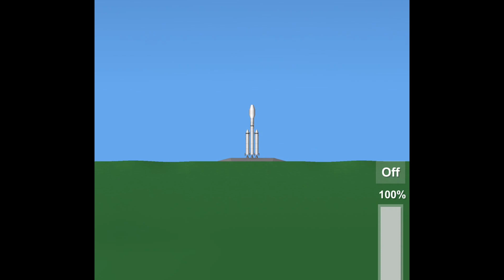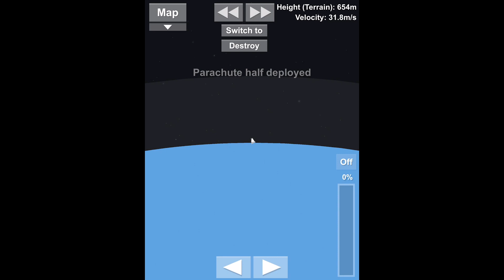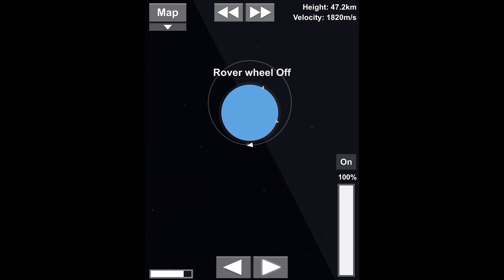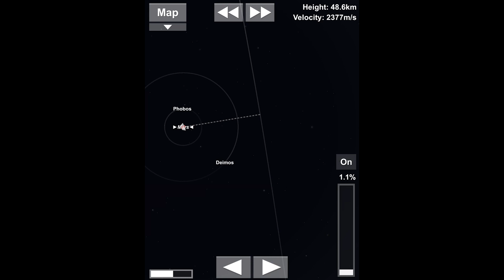Space Flight Simulator - REUSABLE FALCON HEAVY ROCKET Recreation